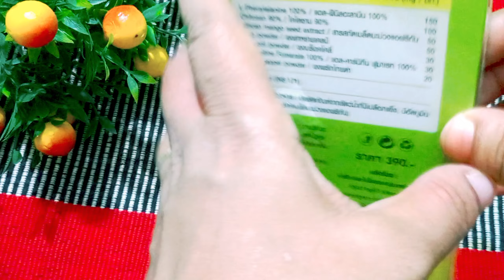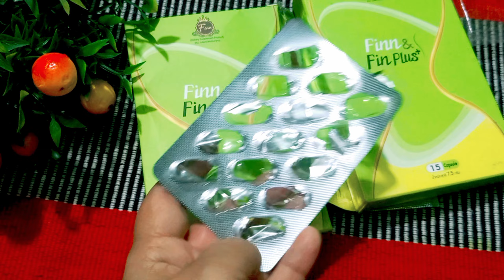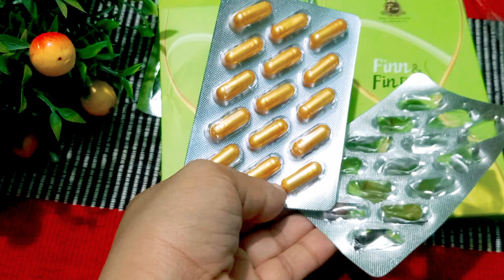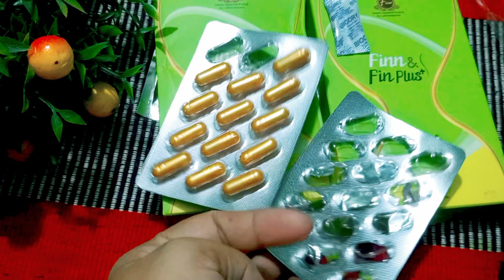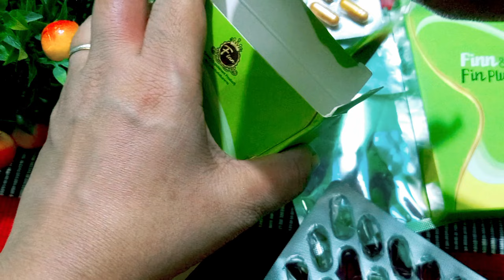Fin & Fit dietary supplement review//মাত্র 21 দিনের 10 কেজি ওজন কমবে! রোগ প্রতিরোধ ক্ষমতা বাড়াবে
আসসালামু আলাইকুম।আমার ফেসবুক পেজের লিংক প্লিজ সবাই একটা লাইক দিয়ে ফলো করবেন ভিডিও গুলো শেয়ার করবেন অসংখ্য ধন্যবাদ আপনাকে,💝